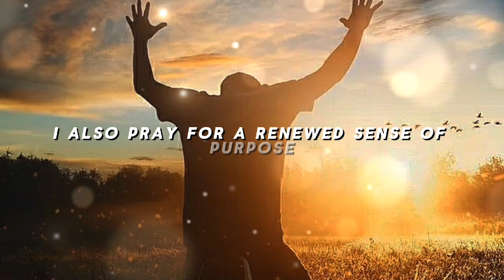"In God We Trust: Seeking Solace and Solutions in Financial Crisis"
"In God We Trust" offers solace and spiritual strategies for navigating financial crises, emphasizing the power of faith in finding solutions. Explore prayers and insights to endure hardships, seek divine guidance, and foster resilience during times of financial uncertainty.